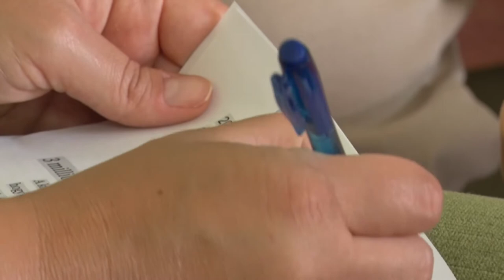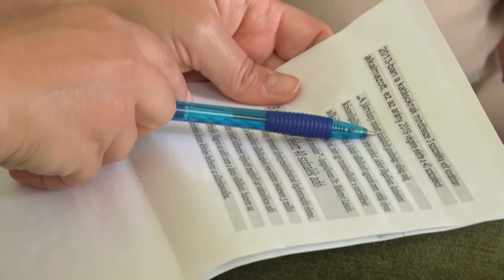20200806 Hozam kata valtozasok